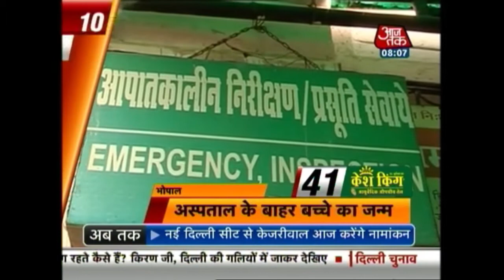10 Minute 50 Khabrien: January 21at, 2015 | 8 AM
Watch top 50 news stories of the day, in just 10 minutes.